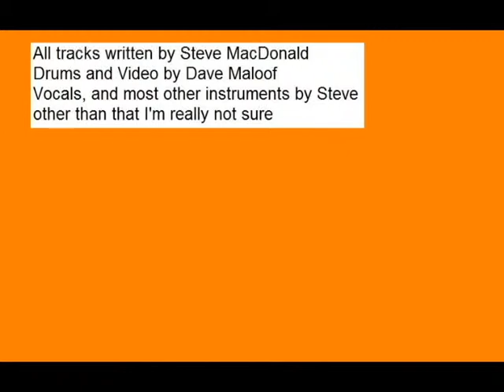Steve Macdonald- I've Dropped Everything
first song from a cd I played on a couple of years ago which is finally done. Its by a friend of mine, Steve who wrote and composed everything except the drums which I did. Theres 8 tracks in total and I'll try to make a video for all of them

As it says, I tried using the Adobe Premiere Elements which came with the computer as windows movie maker refused to find the filetypes the songs were saved as. I really had nothing to put as video or pictures as its just an audio track. so this is what resulted...

and the quality really went to hell for some reason